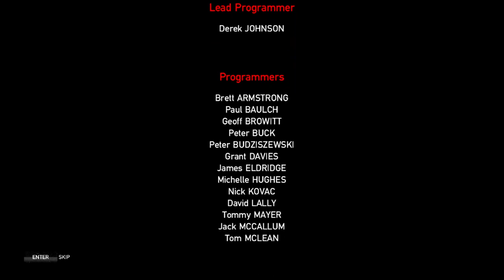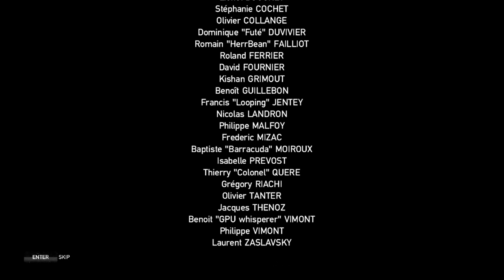Zombi Gameplay Walkthrough Part 7 Survival Mode [PC] - No Commentary [St George's Church]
Game Description -
"Zombi is a first-person survival horror game set in London, in which the player assumes the role of a random survivor in a zombie apocalypse. Manage your resources and survive from the zombies!"

Developer : Straight Right
Publisher : Ubisoft
Platforms : PS4/XB1/PC